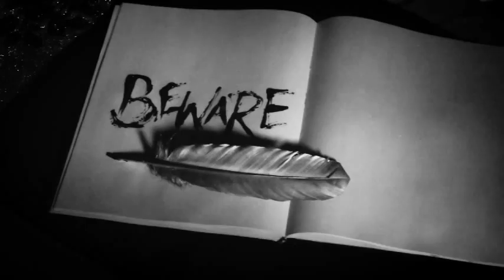Noir - Faeries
Music video for my song Faeries, which is a true story, shot on 8mm. Starring Chelsea Mountney as Faerie and Noir as herself.

Music recorded and produced by Daryl Pruess
Creative direction by Noir
Filming and production by Gogo Kimono